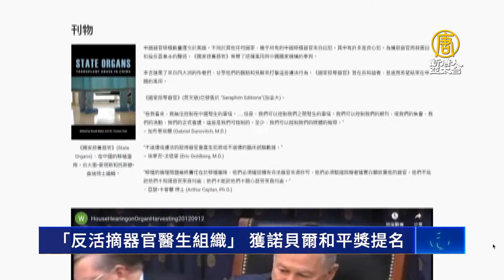「反活摘器官醫生組織」 獲諾貝爾獎和平獎提名